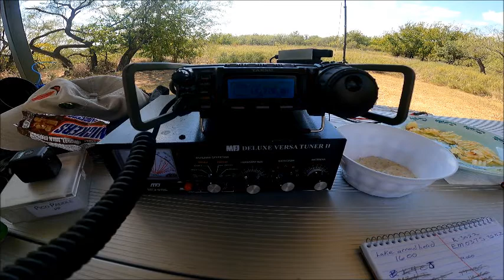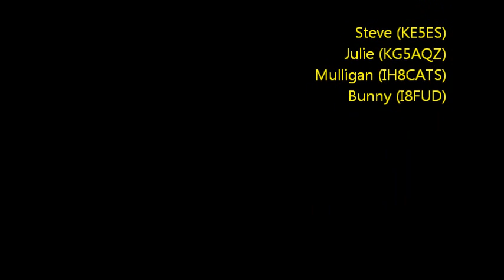Lake Arrowhead State Park POTA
We activated Lake Arrowhead State Park just south of Wichita Falls, Texas for Parks on the Air.  We had a great time.  I started with the LNR MTR 3B but was unsuccessful.  I switched to the Yaesu FT-817 and got the same results, nada.  I then set up the trusty Buddipole and Yaesu FT-857 running 100 watts.  Success with 41 contacts made.